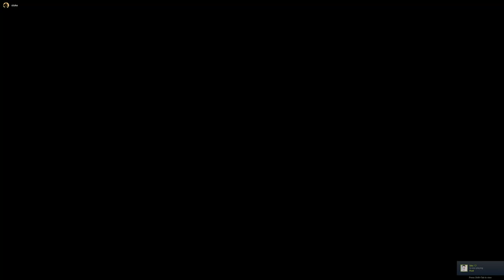Cullen got an ace but I don't care